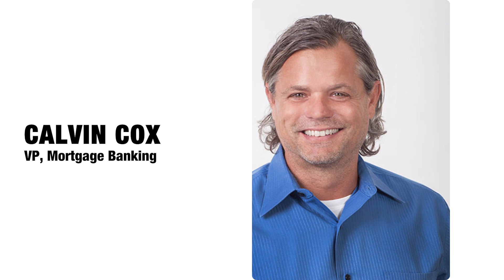Living Off Your Investments | Interview with Calvin Cox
How can you truly achieve financial freedom and accumulate enough capital so that you can live off your investments?

On today’s show, we interview real estate agent and investor, Calvin Cox who shares with us his money philosophy. You will learn how to inculcate financial discipline so that you achieve the ultimate dream – living off your investments.

Growing up, Calvin worked multiple jobs in high school and college which taught him the importance of great work ethic.

However, it was not until he was 27 that Calvin understood the power of compounding. A chance meeting with a financial advisor proved to be a complete eye-opener, and Calvin decided to invest $2,000 every month – a habit that he has stuck to for the past 23 years.

Alongside, Calvin also managed to build a large real estate portfolio and start his mortgage company – which he sold at the age of 39.

Today’s show is all about inculcating discipline and delayed gratification so that you can hit your biggest financial goals.

If you want to live off your investments, and truly enjoy great work life balance, listening to today’s show can help you chart out a roadmap.

Do not miss this one!

What You Will Learn In This Show

How do I decide that real estate investing was right for me?

Sacrifices that I made in my twenties that I don’t regret making

How has my vision evolved over the years?

A roadmap to financial freedom and living off your investments